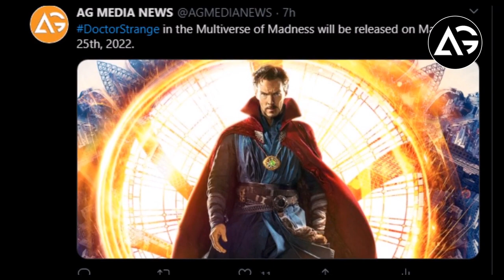Thor 4 And Dr Strange 2 Release Date Changes AG Media News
1 LIKE = More Motivation!

**Amazon User**
Thumbnail Editor: adobe photoshop cs6
Audio Editor: adobe premiere pro cs6
Video Editor: adobe after effects cs6

**Channel Description **